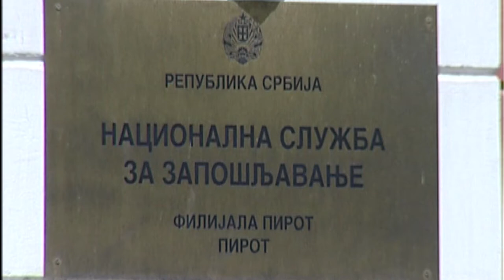POČELO PRIJAVLJIVANJE KANDIDATA ZA PROGRAM ''MOJA PRVA PLATA'' 09102020